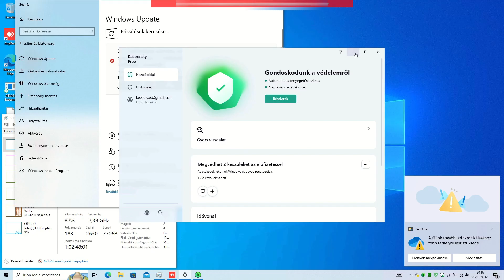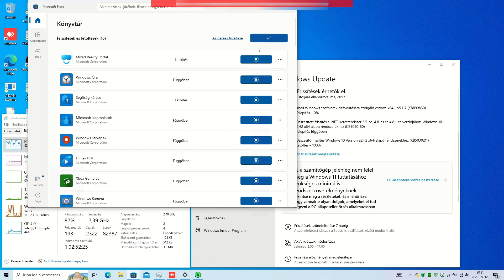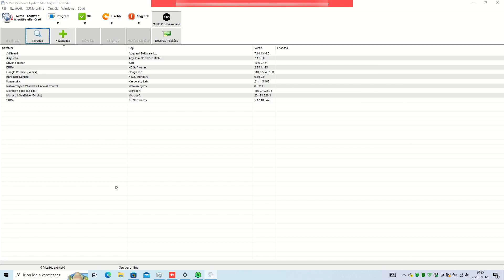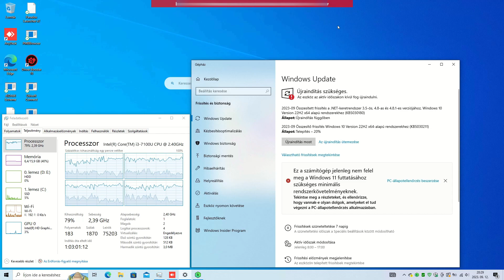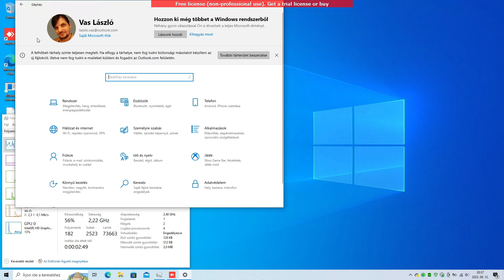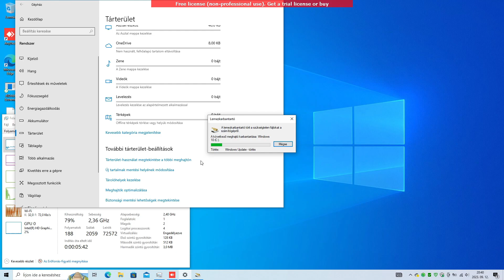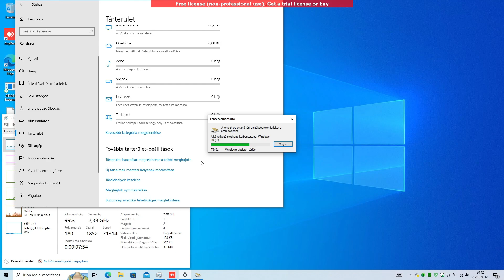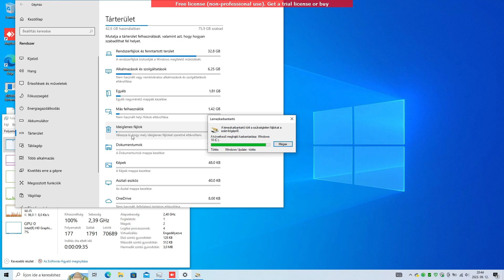September 12, 2023—KB5030211 (OS Builds 19044.3448 and 19045.3448)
Highlights
This update addresses security issues for your Windows operating system.

Improvements
Note To view the list of addressed issues, click or tap the OS name to expand the collapsible section.

Windows 10, version 21H2 editions: Windows 10 Enterprise and Education, Windows 10 IoT Enterprise, and Windows 10 Enterprise multi-session
Windows 10 servicing stack update - 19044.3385 and 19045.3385
This update makes quality improvements to the servicing stack, which is the component that installs Windows updates. Servicing stack updates (SSU) ensure that you have a robust and reliable servicing stack so that your devices can receive and install Microsoft updates.